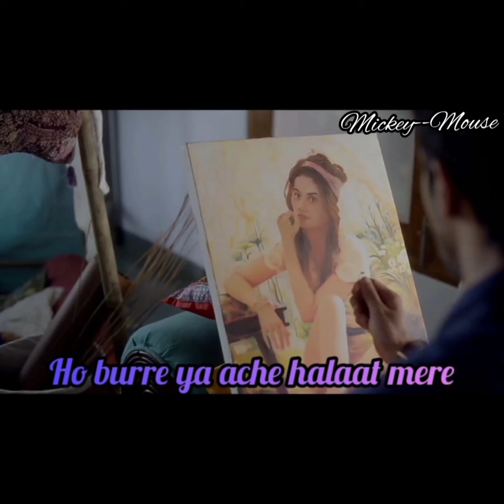Tum Ho Toh Lagta Hain | Whatsapp Status